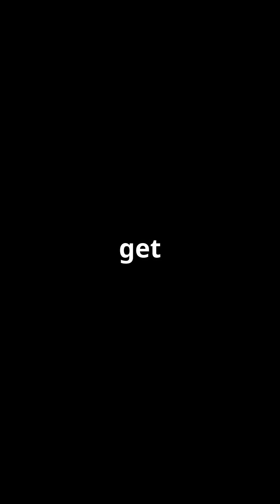K2141b- The planet with lava oceans and rock vapor rain!!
Imagine a planet so extreme that it literally rains molten lava!  Sounds like something out of Star Wars, right?  Well, it’s real!  Welcome to K2-141b a world straight from a sci-fi nightmare!  Two hundred light-years away, K2-141b is an exoplanet with some of the most hellish conditions ever discovered!  One side of this planet is always facing its star, meaning it never sees night—temperatures soar beyond three thousand degrees Fahrenheit, hot enough to melt rock into massive lava oceans!  But here’s where things get crazy.  The intense heat turns rock into vapor, forming a stone atmosphere!  Super-fast three thousand miles per hour winds carry that vapor to the freezing dark side, where it solidifies and falls back as molten lava rain!  This planet has its own version of Earth’s water cycle except instead of water, it’s a never-ending cycle of rock evaporating and raining lava! Scientists believe studying K2-141b could unlock secrets about planetary evolution and even give clues about how Earth might have looked in its early years!  So, would you dare set foot on a planet where it rains lava?